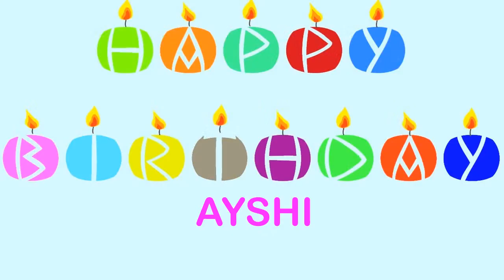Ayshi Birthday Wishes & Mensajes